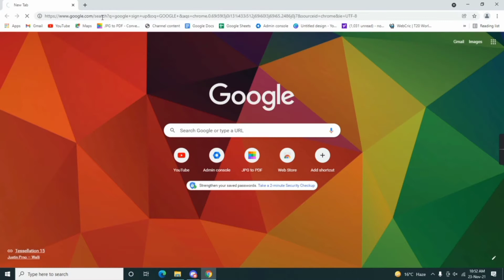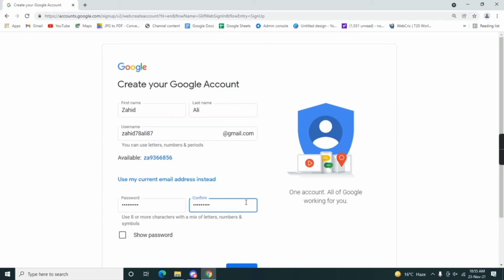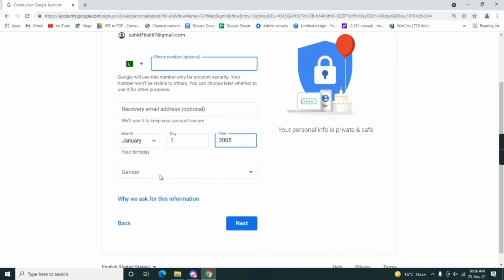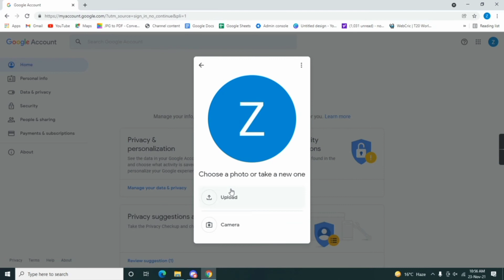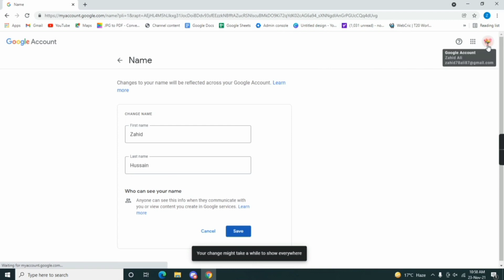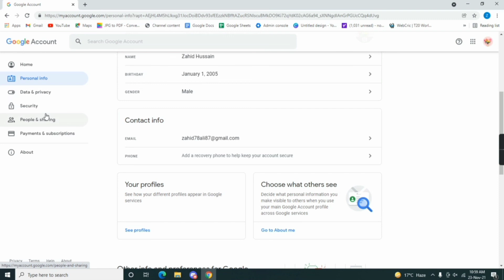How to Create Google Account in Easy Way | Make Your Own Gmail Account | اپنا گوگل اکاؤنٹ خود بنائیں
Dear Viewers, in this video you will learn that how to create a google account, how you can make your g-mail account yourself.

How to Create Google Account | Make Your Gmail Account | اپنا گوگل اکاؤنٹ خود بنائیں

Here you can get & learn whole information/details about computer such as software's and their configuration/installation, computer settings, Installations of hardware etc. I will teach to beginners from zero to become Pro.

to watch my previous videos please follow the below links.

1.Lesson 03 How to Use the Computer  | Create a Password for User Account | Settings for User Account

2. Lesson No. 02 How to Use the Computer | Information about Shortcut Menu | Learn Computer in Urdu

3. Lesson No. 01 How to Use the Computer | کمپیوٹر کا استعمال کیسے کریں | Learn Computer in Urdu/Hindi

4. What is the System Unit/CPU | Computer Training Lesson 2 | Learn Computer in Urdu/Hindi

5. What is the Computer? | Computer Basic Training | Learn Computer in Urdu/Hindi